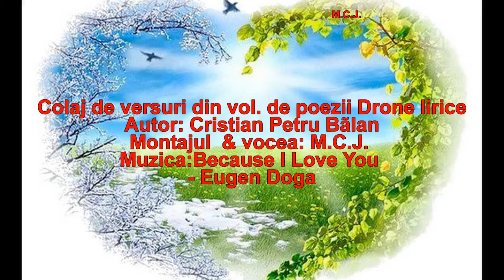Colaj de versuri din vol. de poezii Drone lirice. Autor: Cristian Petru Bălan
montajul & voce - M.C.J.
muzica - Eugen Doga - Because, I LOVE YOU